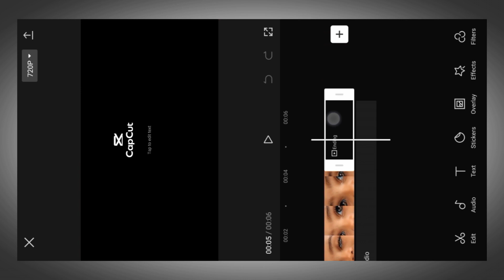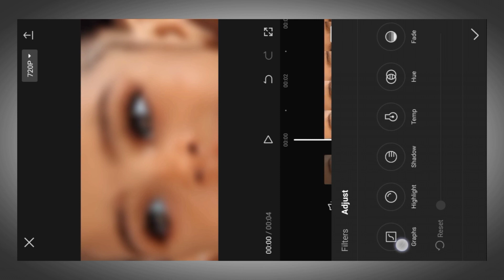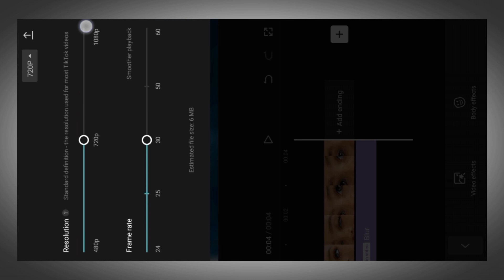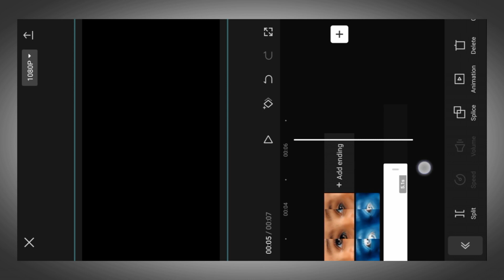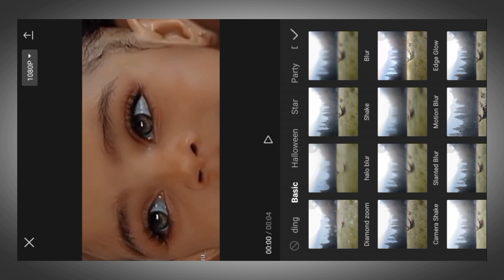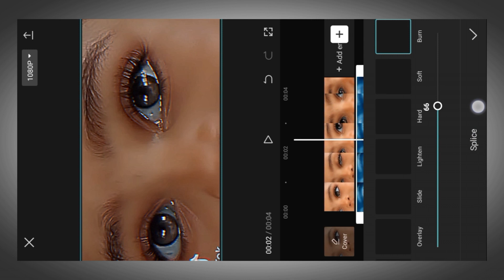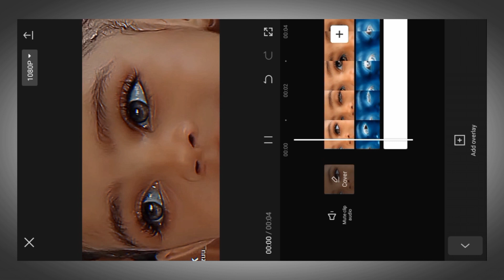Capcut HDR CC Ultra HD High Quality 4k | NEW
High  Level Capcut Quality Tutorial. In this video I try to show you the new method to get good quality for your videos and photos in capcut. It is  a 4k high quality like after effects on capcut video editor.
Previous video that shows how to get a better quality:
 I think this video helped you, if you have any idea,suggestion,comment….let me know comment me in the comment section.
This video covers:
• Capcut high quality CC Tutorial.
• How to get HDR CC In CapCut.
• Convert normal video in to high 4k quality on capcut.
• How To Make Better Quality
• 4K Quality Like After Effects.
• How Come Capcut Convert Video into HDR ?

Thanks for supporting me. Love you all.
The AeRgot